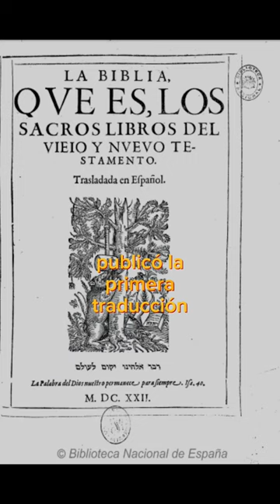HISTORIA DE LA BIBLIA DEL OSO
Bienvenidos a un minuto de historia fascinante! Hoy exploramos 'La Biblia del Oso', una joya lingüística del siglo XVI."En 1569, el erudito Casiodoro de Reina publicó la primera traducción completa de la Biblia al español.
"El apodo 'Biblia del Oso' surgió de la palabra latina 'Ursa', relacionada con el apellido 'Reina', una ingeniosa elección simbólica. "La Biblia del Oso se convirtió en un hito, democratizando el acceso a las Sagradas Escrituras y fomentando la lectura en español." "¡Este legado perdura, guiando y enriqueciendo la fe de millones de hispanohablantes en todo el mundo!"